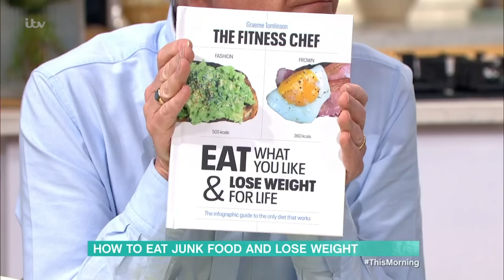How To Eat Pizza and Chocolate and Still Lose Weight | This Morning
When it comes to losing weight, most of us think of gruelling diets and detoxes, but nutritionist and social media star Graeme Tomlinson claims you can still ditch the pounds while enjoying your favourite junk food and sweet treats. Graeme claims we shouldn’t feel guilty enjoying pizza, or your favourite fizzy drink, and joins us to share his unique weight loss secrets with you.